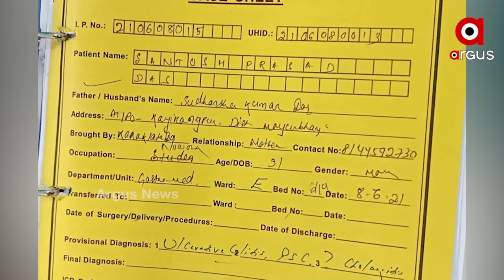ନିଜ ପୁଅର ଚିକିତ୍ସା ପାଇଁ ଆକୁଳ ନିବେଦନ କରୁଛନ୍ତି ମା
ହାଇଦ୍ରାବାଦ ଯାଇ ନିରାଶ ହେବା ପରେ ଅଧିକ ଚିକିତ୍ସା ପାଇଁ ସନ୍ତୋଷଙ୍କ ବାପା ମା ତାଙ୍କୁ ଭୁବନେଶ୍ବର ଏକ ଘରୋଇ ମେଡିକାଲରେ ଭର୍ତ୍ତି କରିଛନ୍ତି । ହେଲେ ବିଡମ୍ବନା ଯେ, ଛାତ୍ରଙ୍କ ଚିକିତ୍ସା ପାଇଁ ଅର୍ଥ ସାଜିଛି ଏବେ ବାଧକ